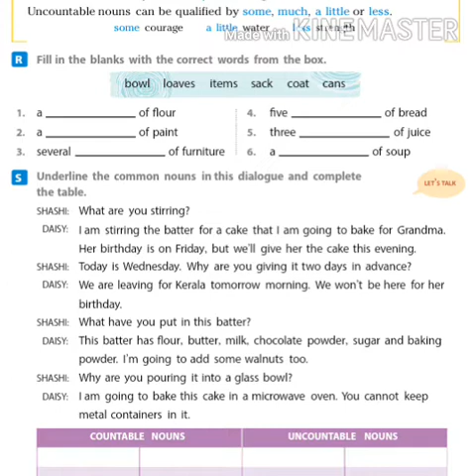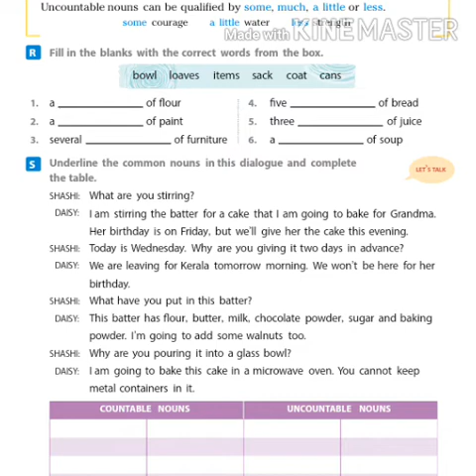L.2. NOUNS - CLASS VI